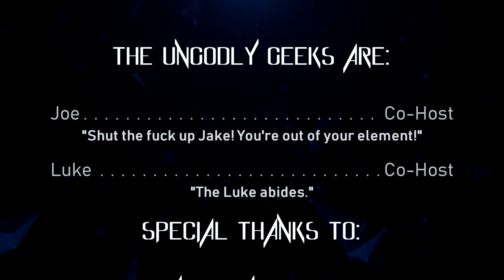The Ungodly Geeks Podcast Episode 65: Luke Arrested on Charges of Grand Larceny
Hey guys!

The primary topic of this episode: video games! Yay!

There are other things sprinkled in. Hope you guys enjoy.

-Joe